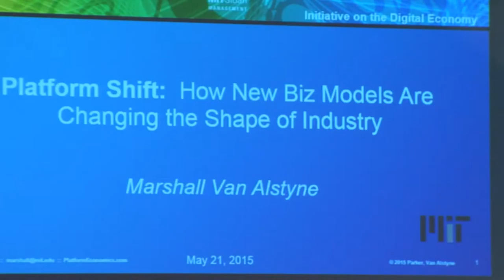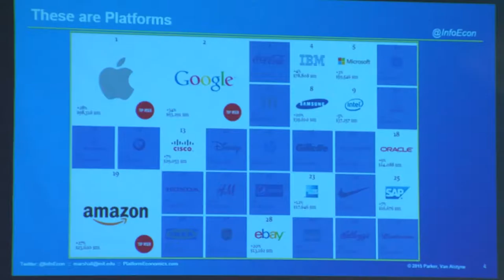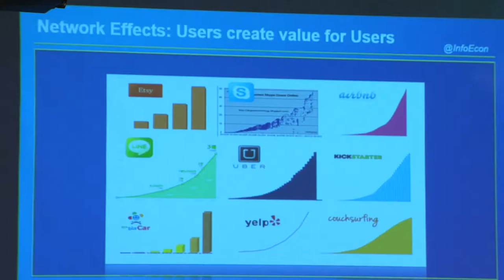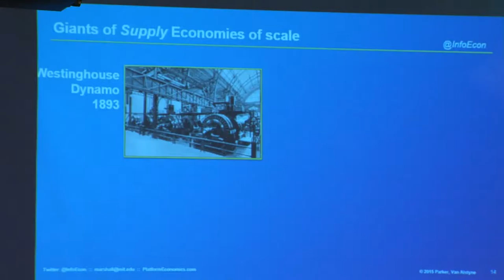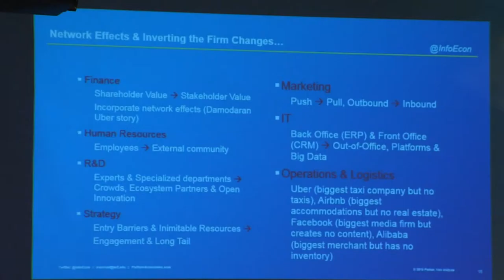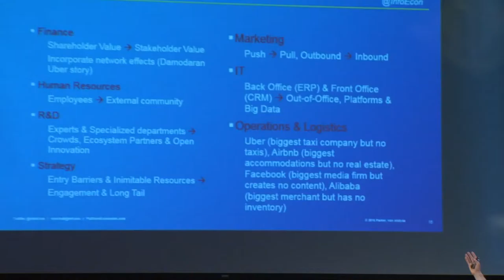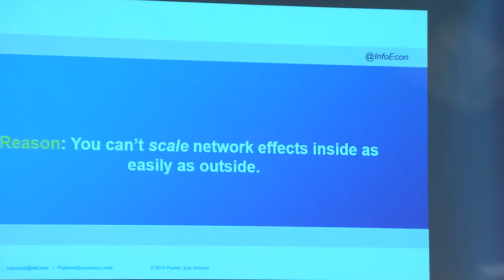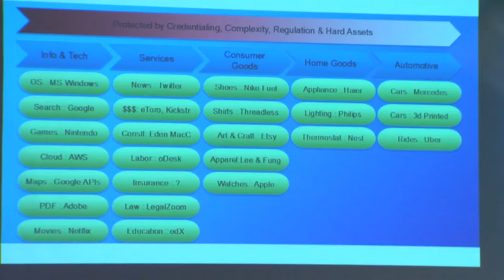2015 IDE Inaugural Conference 16 Alstyne